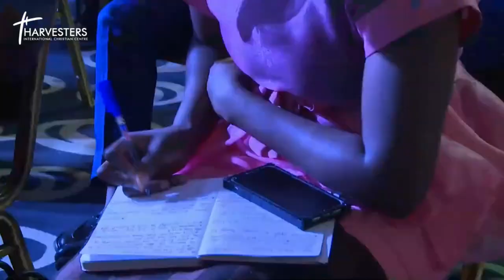What To Do When Desperate For Change || Pst Bolaji Idowu || 7th February 2021